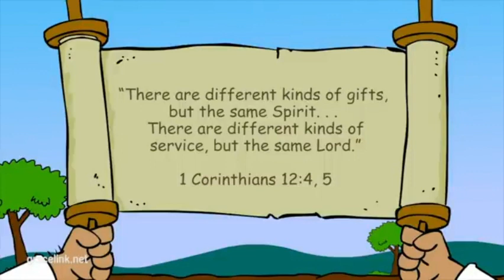Seven special servants